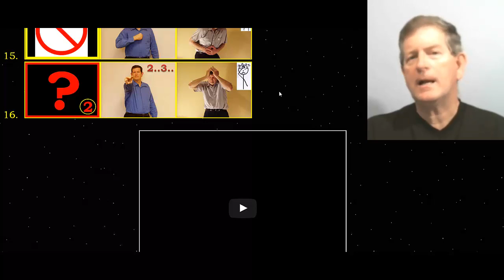TEST3 9C SPANISH